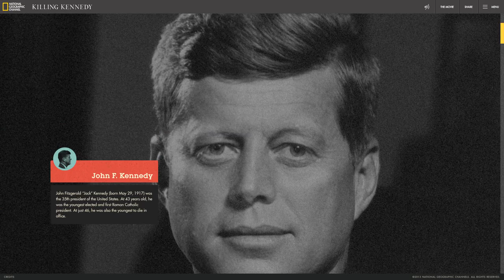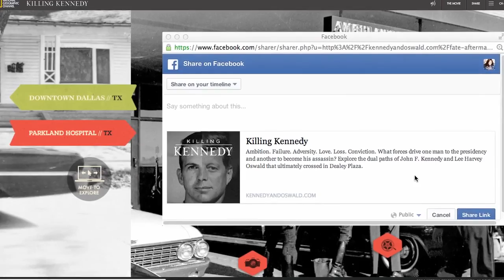UXie 2014 Honorable Mention Kennedy and Oswald by Mullen/Mark Boroyan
HONORABLE MENTION
KENNEDY AND OSWALD BY MULLEN/MARK BOROYAN

KennedyandOswald.com was the interactive companion site for National Geographic Channel’s Killing Kennedy docudrama.

During the media chaos surrounding the 50th anniversary of JFK’s assassination, we were faced with a cluttered online landscape. We broke through by telling not one story, but two— Kennedy’s and Oswald’s. With the two sides of the site pushing away from each other, we showed their lives moving in opposite directions, only to meet one fateful day in Dealey Plaza. The site has two core features. Opposite-direction scrolling reinforces the storylines at play. “Passive parallax” allows users to explore 2-D content in an unobtrusive 3-D way. The core style of the site is reminiscent of a different time—the early 1960s in both the US and the USSR. We allowed mobile device orientation data to control site elements the same way mouse position does. If you visit KennedyandOswald.com on a smartphone or tablet, your device’s tilt influences the parallax throughout the entire experience.

UX TEAM ON THIS PROJECT
Mark Boroyan, ACD,UX; Kenji Ross, ACD,Technology; Joe Palasek, Sr. Creative Technologist; Jon Reil, CD; Christian Madden.